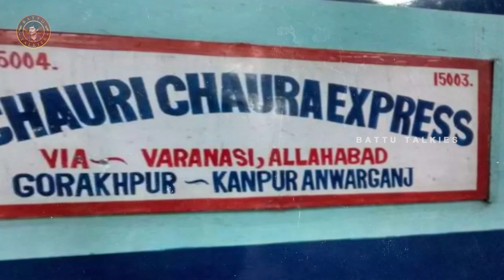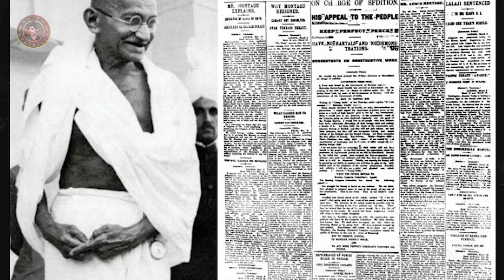Chauri Chaura Incident - 172 మందికి ఉరిశిక్ష 😱 {బ్రిటీషర్ల అరాచకాలు - ఎపిసోడ్ #10 }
To find out more about chauri chaura incident, you must visit:

The video is all about chauri chaura incident information but also try to cover the following subject:
-chauri caura incident in telugu

 Something I observed when I was researching details on chauri chaura incident was the lack of pertinent details.
Chauri chaura incident nevertheless is an subject that I understand something about. This video therefore should matter and of interest to you.

This Yt channel has other related video clips regarding  chauri caura incident in telugu
Please check them out :
😨బ్రిటిషర్లు 10000000 మంది భారతీయ స్త్రీలను మానభంగం చేశారు-Women Harassments In [British India!]😰

Have I responded to all of your concerns about chauri chaura incident?
 Individuals who looked for chauri chaura incident movie likewise searched for chauri chaura incident animation.